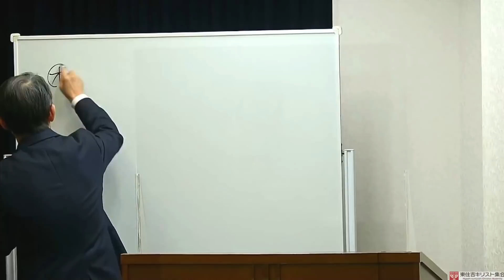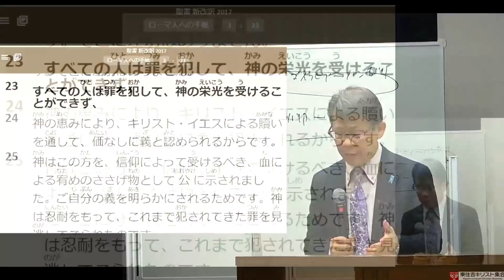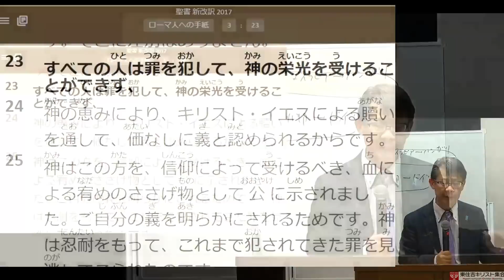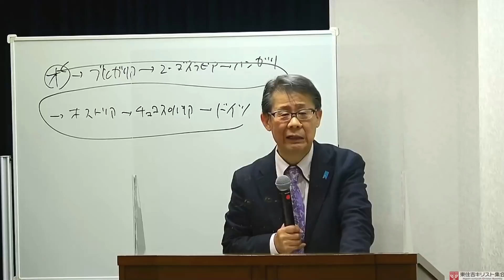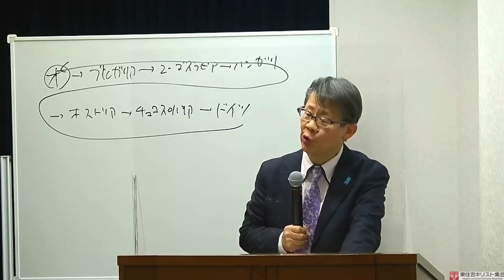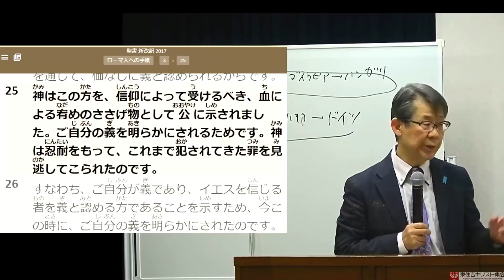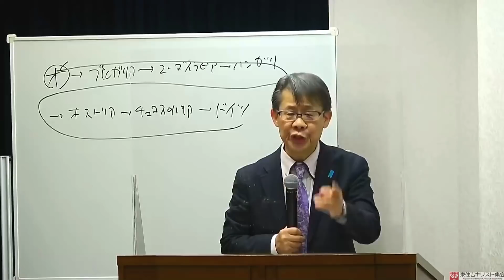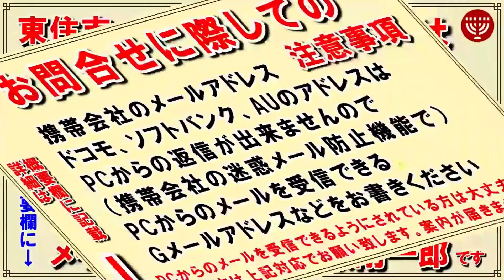#371 人生を惨めにする世界観「わたしを離さないで」VS 威風堂々の人生観「カズオ・イシグロを読み解く」ローマ人への手紙 3章23～25節より 高原剛一郎 日曜福音集会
●集会ではYouTube配信は引き続き行いますので、ご覧くださいます様に。
●集会開催日時などはホームページをご覧ください。
★以下は集会案内です★